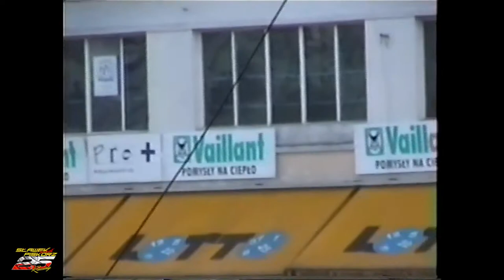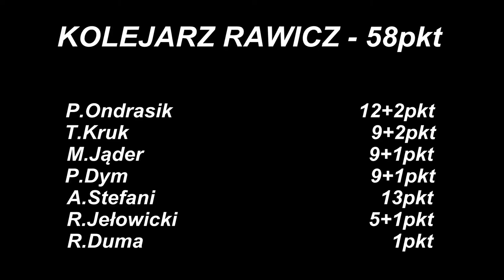Gwardia Warszawa - Kolejarz Rawicz 7.04.2000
Pierwsza runda Drużynowych Mistrzostw II Ligi 2000.